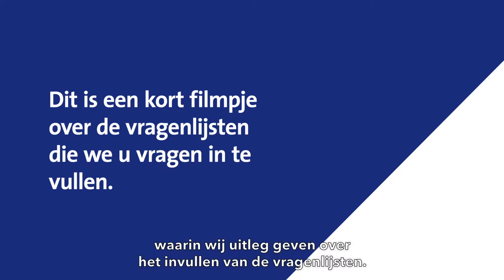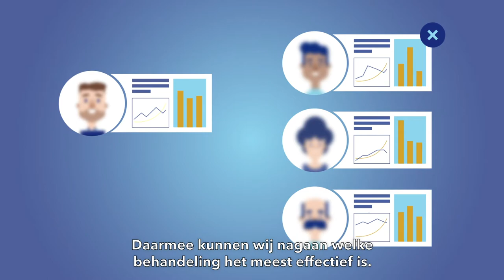Beter voorbereid naar uw afspraak in het Erasmus MC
Wij willen graag weten hoe het met u gaat. Daarom vragen wij u een aantal vragenlijsten in te vullen. Voor, tijdens en na uw behandeling. Deze animatie laat zien hoe dat werkt. En wat de voordelen zijn voor u en uw behandeling.